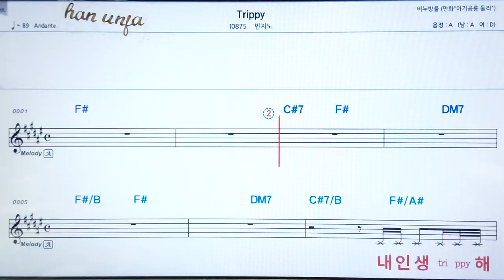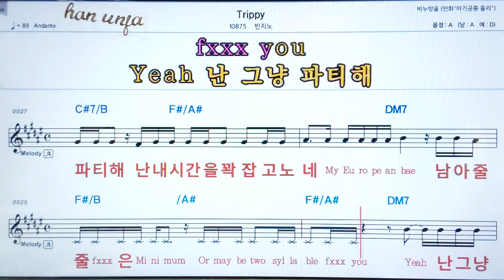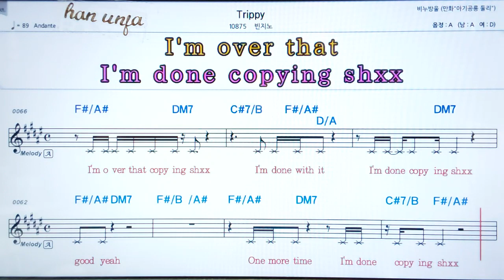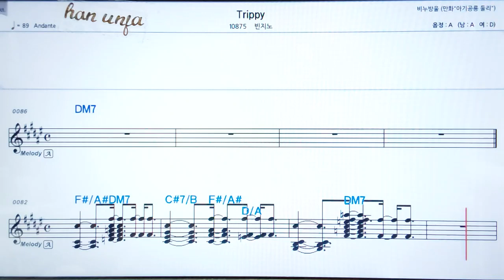💖Trippy/빈지노 👍코드,악보, 가사 ,Karaoke*카라오케 반주